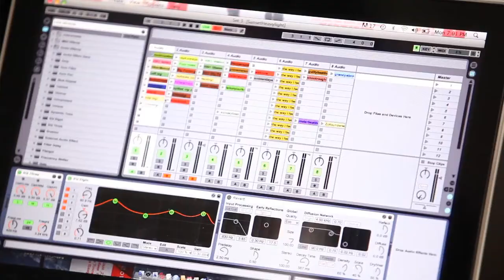Exploded Drawing at Baby Blue Studio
Baby Blue Studio has become the home of Exploded Drawing, a group at the center of Austin's creative electronic music scene...

The Austin Music Map is produced by Delaney Hall, and brought to you by KUT, Localore—  an national initiative produced by AIR, the Association of Independents in Radio—and Zeega, with financial support from the Corporation for Public Broadcasting.